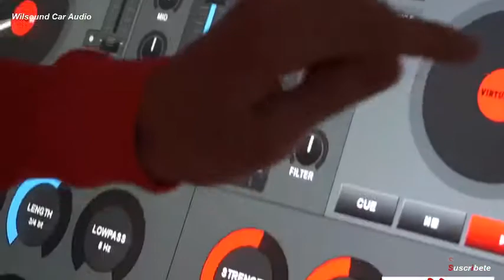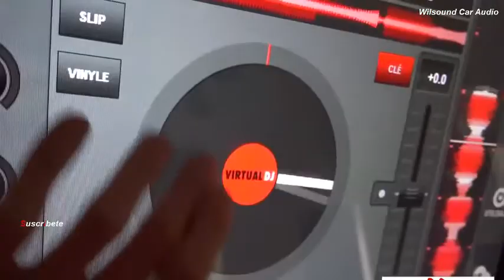Bad Bunny - Safaera remix 2020 Wilsound Car Audio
.-.-.-.-.-. Bienvenidos .-.-.-.-.-.-.-.

{-{-{-{-{-{-{-   Con lo mejor de la música -´-´-´-´-´-´-´-´-´-´

 -.-.-.-.-    cuarentena 2020-+-+-+-+-+-+-+-
   -.-.-.-   . - . - . - . creditos a dj tao

01 -    Bad Bunny - Safaera (Aqui Llego Tu Tiburon.-.-.-.-.

-.-.-.-.-.-.-.-    disfrutenlo -.-.-.-.
  .{.{{.{.-.-.{.-.{.-    girar perilla del volumen , toda hacia la derecha {´{´{´{´

.,.,.,.,.,.,.,., Con gusto - . - . - . Wilsound Car Audio 2020

.-.,.,.,     de cuarentena ´-´-´-´-´-´-